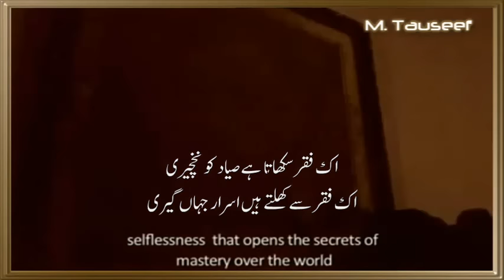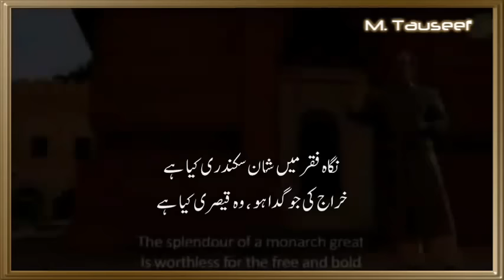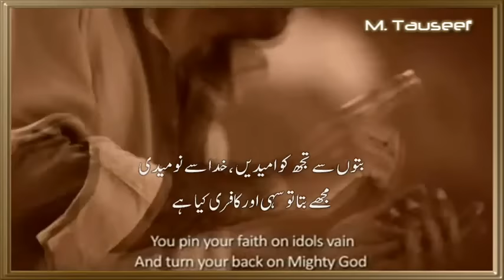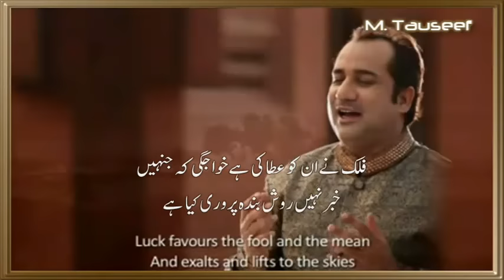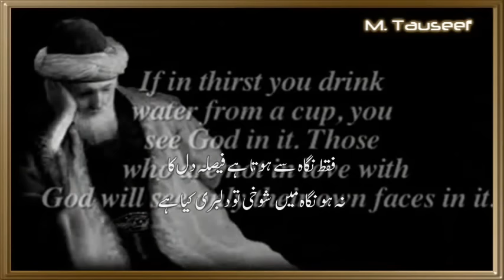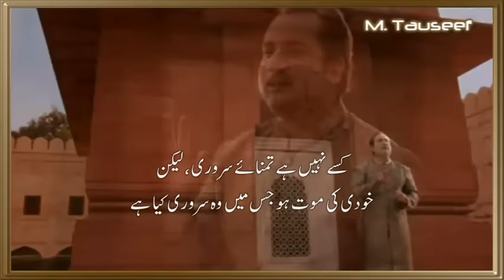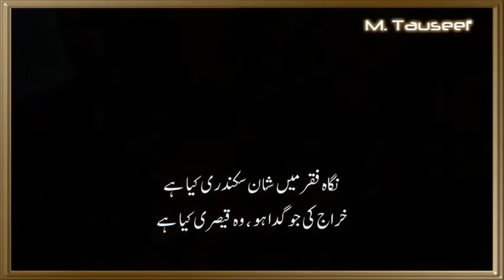NIGAH-e-Faqar (KALAM-e-Iqbal) RAHAT Fateh Ali Khan & HINA Nasrullah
Nigah-e-Faqr main shan-e-sikandari kya hai
What is the worth of kingdom in eyes of a saint?
Khiraj ki jo gada ho, wo qeseri kya hai
Such a rule in which ruler is always worried about keeping it secure, is worthless
Falaq ne un ko ata ki hai khwaajgi ke jinhain
Nature has awarded ruling to those
Khabar nahin rawish-e-banda parwari kya hai?
who don't have sense of serving humanity
Nigah-e-faqr main shaan-e-sikandari kya hai?
Faqat Nigah se hota hai Faisla dil ka
Only sight decides about the destiny of heart
Na ho Nigah mein shokhi, to dilbari kya hai
If sight has no enthrallment, love is worthless
Kissey nahin hai tamanna-e-sarwari lekin
There is no one who doesn't have desire of ruling?
Khudi ki mout ho jis main, wo sarwari kya hai?
Such ruling which self respect is required to be sacrificed has no value
Buton say tujh ko umeedain, Khuda say no meedi
You have Expectations from idols (referring to fellow human beings here) Mujhey bata tou sahi aur kaafri kya hai?
Then what is skepticism

I've tried my best to give correct translation of this poetic work of Iqbal
Any correction, pointing out and mistake or any suggestion will be highly appreciated